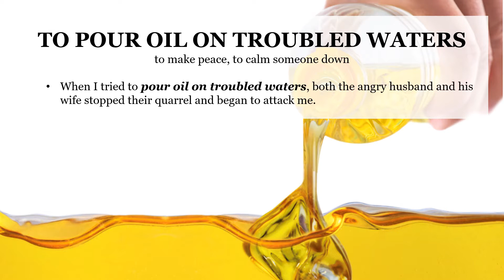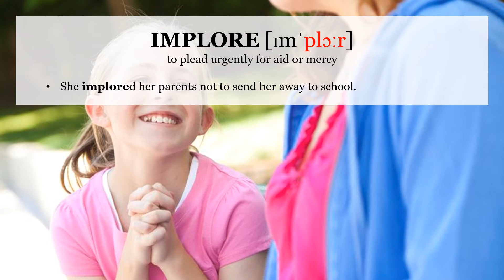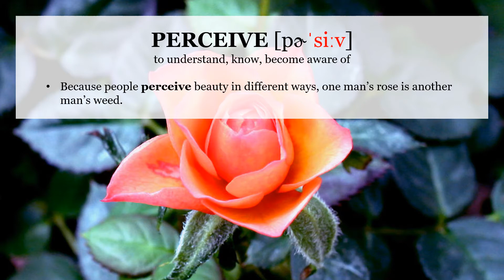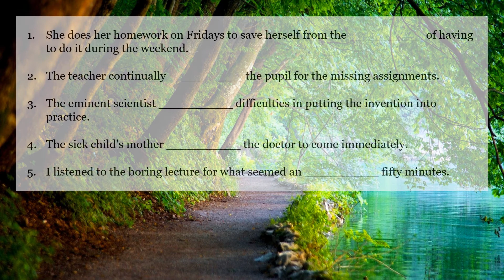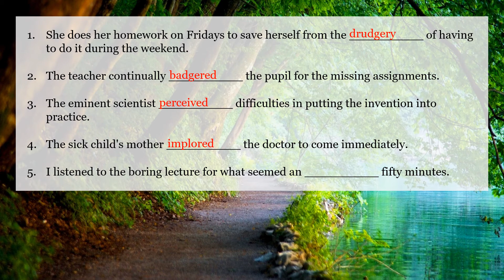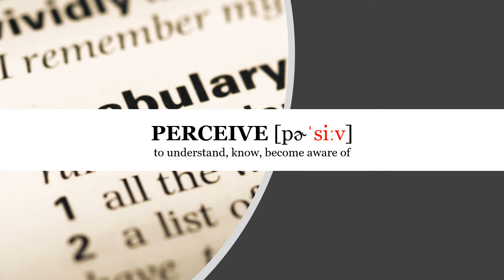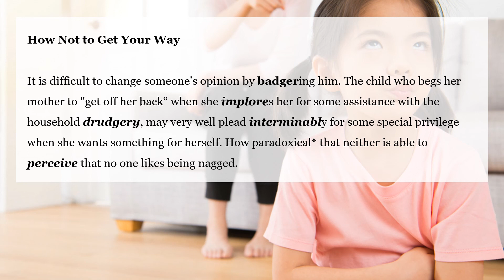1100 WORDS 4